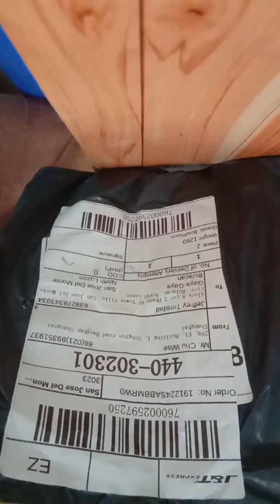Shoper return pump